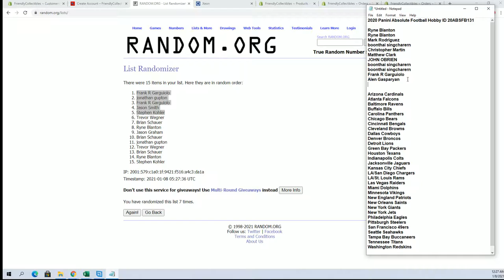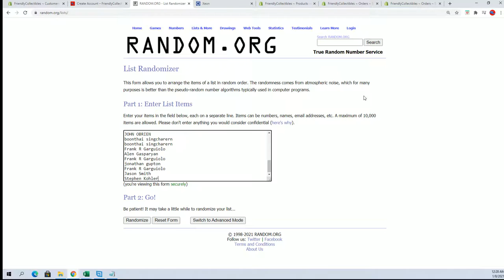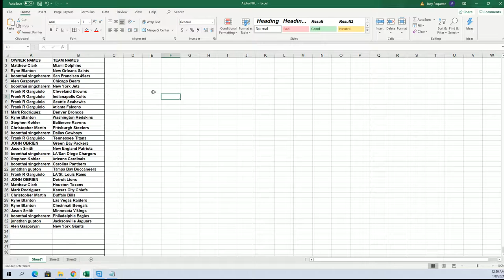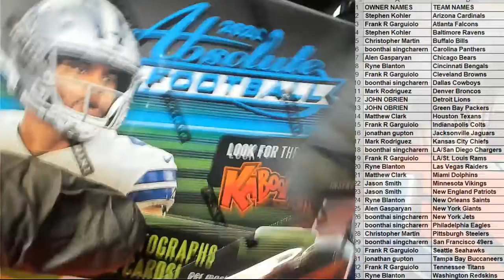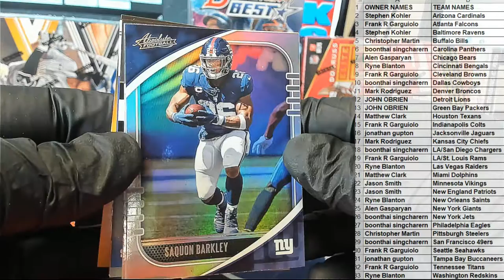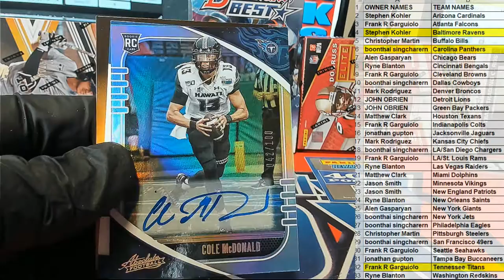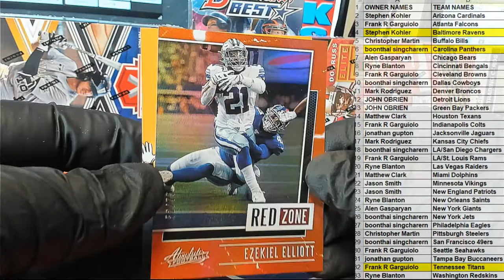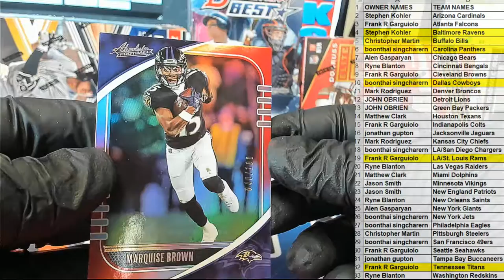2020 Panini Absolute Football Hobby ID 20ABSFB131 PART 1